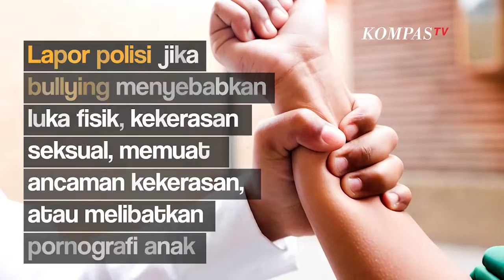Tips yang Bisa Dilakukan Jika Anak Jadi Korban Bullying